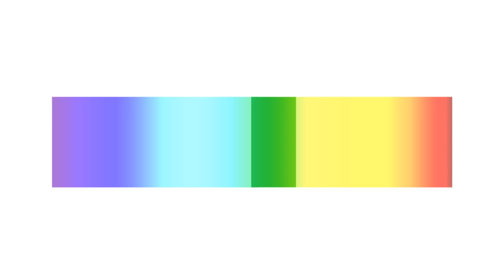A QUÍMICA DAS CORES DE OUTONO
Há cores que associamos naturalmente às estações do ano: as cores das flores na Primavera, o castanho no Inverno, o azul do céu ao Verão. Mas hoje vamos falar da química das cores do Outono.

Episode of the series The Chemistry of Things. We naturally associate some colours with the four seasons: the colour of flowers in spring, brown in winter, blue skies in summer. But today we talk about the chemistry of the colours of autumn.